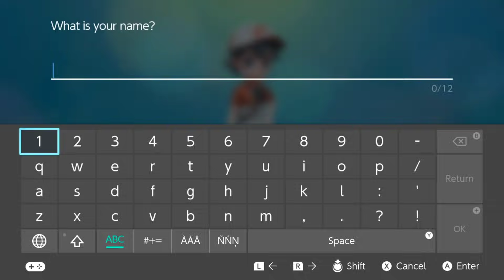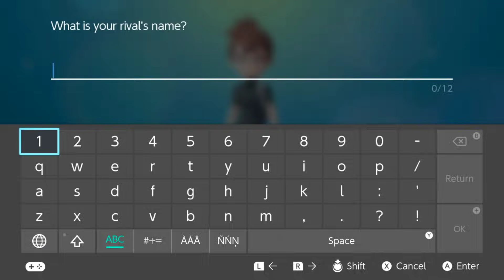Pokemon Let's Go PL Pikachu / Eevee 😼 Switch PREMIERA 🎁 Nowe Pokemon Yellow | Gameplay po polsku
Zapraszam do przeglądowego odcinka z gry Pokemon Let's Go PL, gdzie przyjrzymy się najnowszemu wydaniu na konsolę Nintendo Switch. 😼 W ramach przeglądu będzie tylko jeden odcinek z gry, dlatego bez obaw o inne serie. Jednak jakby gra cieszyła się zainteresowaniem, możemy spotkać się w niej czasami podczas streamów. :)

Kilka spraw poruszonych na odcinku:
1. Gra w coopie możliwa jest zarówno lokalnie, jak i przez sieć.
2. (małe sprostowanie) Możemy złapać Pikatchu, również gdy wybraliśmy go jako podstawowego towarzysza podróży (jednak główny - Pikatchu / Eevee - nie posiada możliwości ewolucji). :)

INFO: Jeszcze dziś w planach: This War of Mine, Fallout 76 oraz RDR2 (w tej kolejności :) ) i live z F76 - jeżeli serwery będą wolne. :)
Nazwa serii: Zagrajmy w Pokemon Let's Go po polsku
Gatunek: Pokemon, RPG
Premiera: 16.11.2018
Producent: Game Freak
Wydawca: Nintendo
Grafika: 1080p
Polska wersja / spolszczenie: napisy - nie / dubbing - nie
Wersja na YT: Nintendo Switch